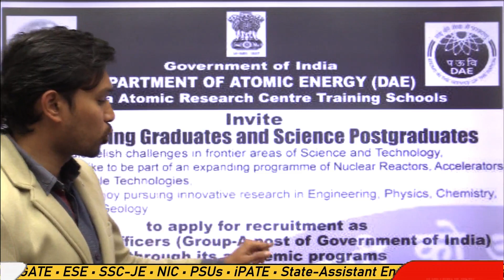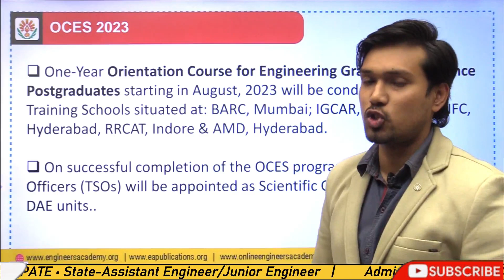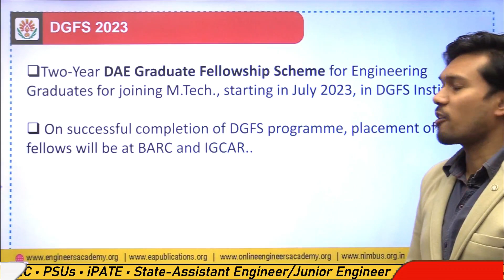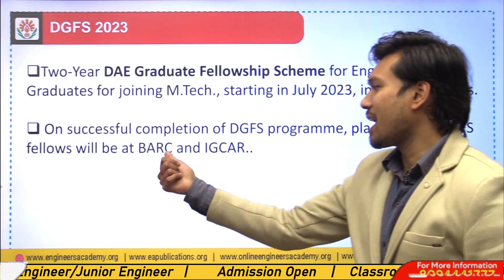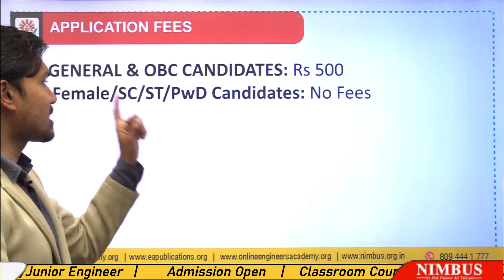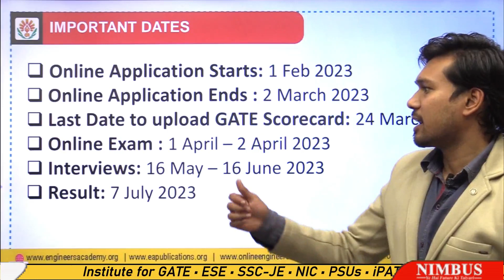BARC OCES, DGFS Recruitment 2023 | BARC Notification 2023 | BARC Vacancy With GATE & Without GATE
Department of Atomic Energy (DAE) has announced recruitment notification for OCES and DCFS 2023.
OCES is a one-year Orientation Course for Engineering and Science graduates while DGFS is a 2-year on Job M.Tech Program. Both programs are followed by posting in various research facilities under DAE.
The selection is done on the basis of a Screening Test Followed by a personal Interview.
Screening Test is conducted on the basis of an Online Exam or Scorecard of GATE 2022 or GATE 2023.
The educational qualification will be BE/B.Tech/ B.SC with a minimum 60% aggregate and the age limit is as follows:
 General Candidates: 26 Years
  OBC Candidates: 29 Years
  SC/ST Candidates: 31 Years
  PwD candidates: 10 Years of age relaxation
The application fee for General and OBC male candidates is Rs 500 and no fees are charged for the ret of the category students.
The application form can be filled out from 1 February 2023 to 2 March 2023.
The Last date to upload the GATE scorecard is 24 March 2023.
The Online exam will be conducted on 1 April or 2 April 2023.
The personal interviews will be conducted from 16 May 2023 to 16 June 2023.